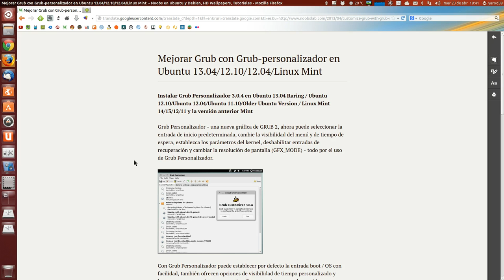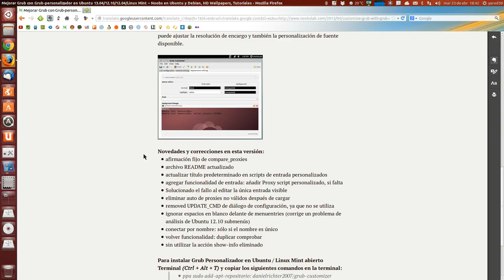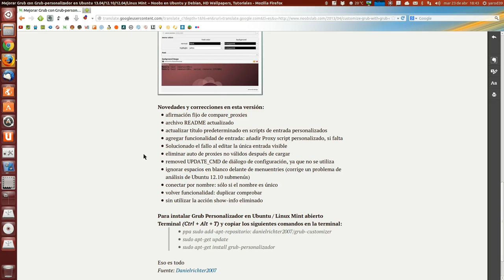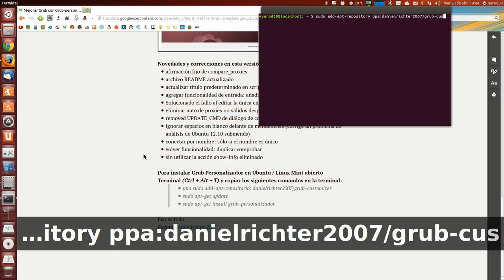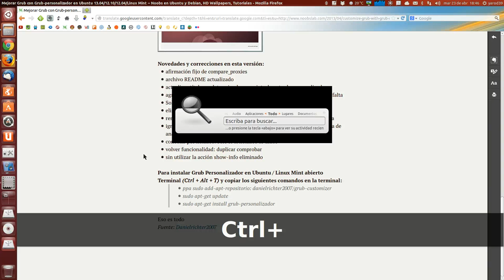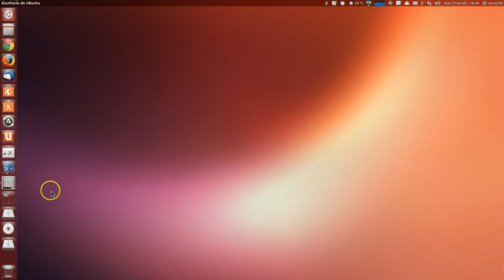NUEVA VERSIÓN DE GRUB CUSTOMIZER UBUNTU LINUX UBUNTU